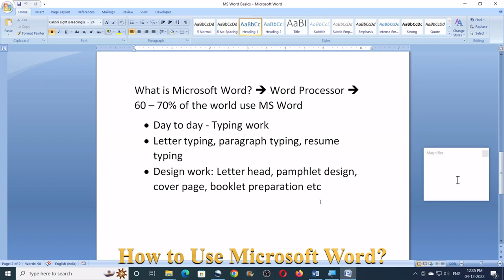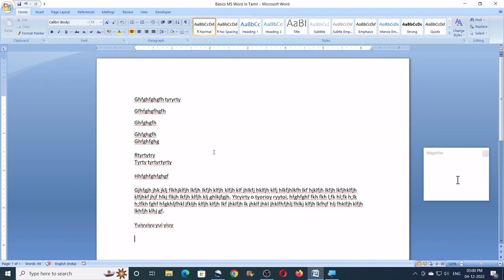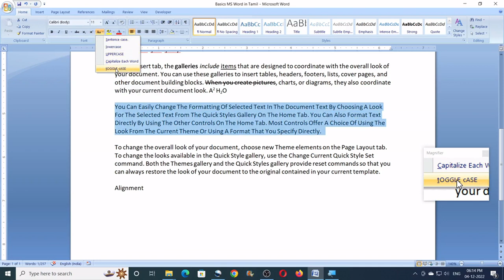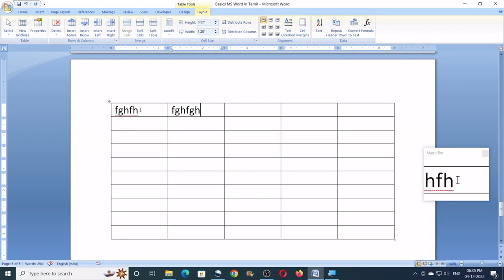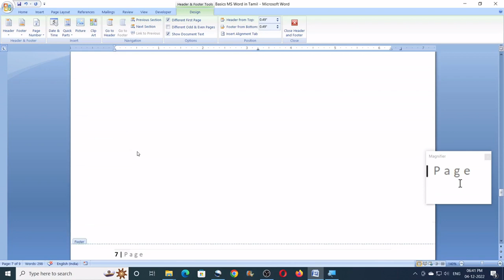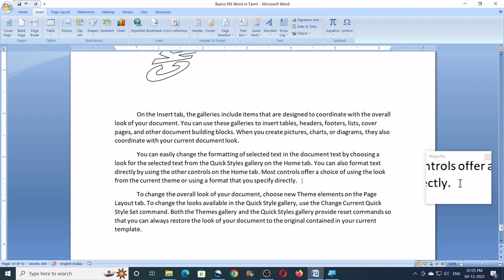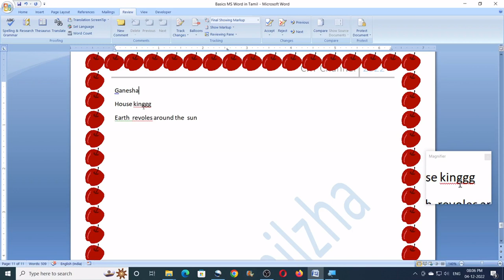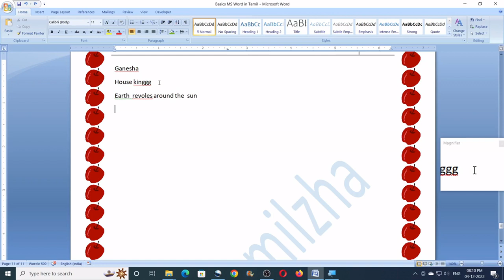MS Word Basics in Tamil - Microsoft Word Tutorial in Tamil - Computer Basics Tamil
MS Word Basics in Tamil - Microsoft Word Tutorial in Tamil. Learn the basic concepts of word in 1 hour. Should you learn all the options of MS Word? The answer is NO. Word has both basic and advanced features and most of the options are rarely used. Some advenced options are used only by 5% population of the world. So you only need to focus on the most frequently used options only. This tutorial talks about the core important topics that 99% of the population need for their day to day office work.

Tutorial Highlights:
What is Microsoft Word? 2:11
How to use Microsoft Word?: 2:51
Page, Margin & Paragraph Setup: 3:48
Zoom: 6:35
Paragraph typing rules: 7:14
Home Tab: 9:12
Insert Tab: 16:23
Page Layout Tab: 30:16
Review Tab: 32:04
View Tab: 35:30
Word 2007 & Word 2016 comparison: 37:26

3 MS Paint Tricks in Tamil | MS Paint Tips in Tamil | MS Paint Secrets in Tamil

Computer Knowledge Tamizha is a software tutorial YouTube channel in Tamil Language. Here you could learn Word, Excel, PowerPoint, Access, MS-Paint, Windows, Tally ERP 9, Coreldraw, Photoshop, Illustrator, AutoCAD, Opensource etc and many more.